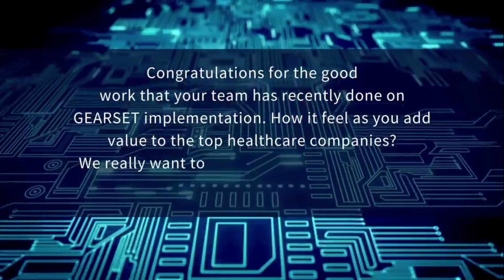Gearset Implementation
Empower Your Salesforce Deployment with Gearset: The Ultimate DevOps Solution.

Discover the Path to Success: Our expert unveils the secrets of Innovating Healthcare Deployment. Explore the journey, from boosting efficiency to reducing errors and enhancing security.

Neutrino Tech Systems - Shaping the Future of Healthcare.